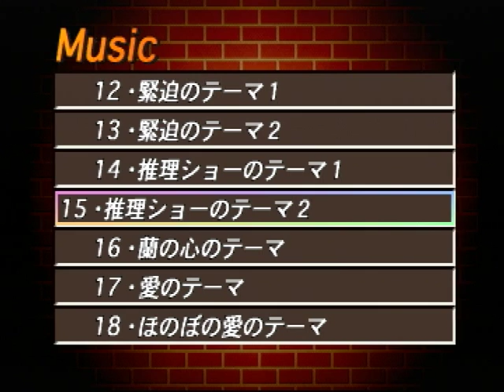【PS】名探偵コナン 最高のパートナー スペシャルモード SOUND２ 【スタートオンゲームズ】【スタゲー】【JAPAGE】